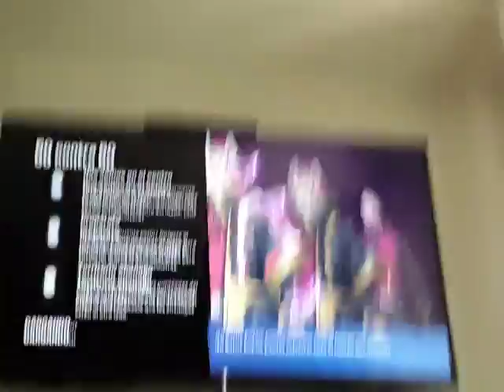FORTNITE - Episodio #21: Diversión por equipos + una partida en solitatio